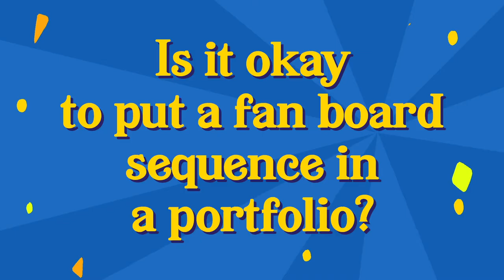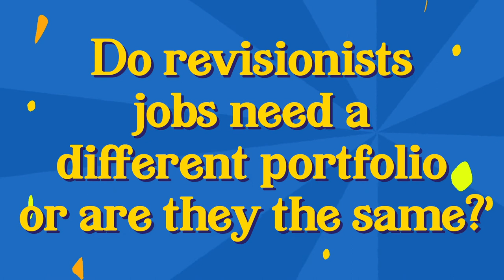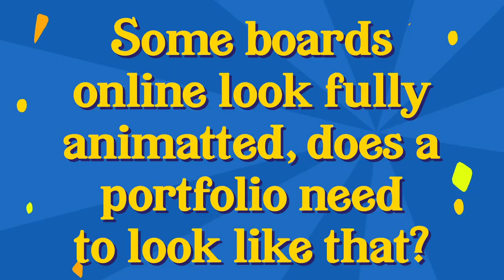Making a Storyboard Portfolio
Do want to know what you need in your storyboard portfolio? Then Mike Moloney has you covered! Take notes as Mike Moloney answers some pressing questions about storyboard portfolios.